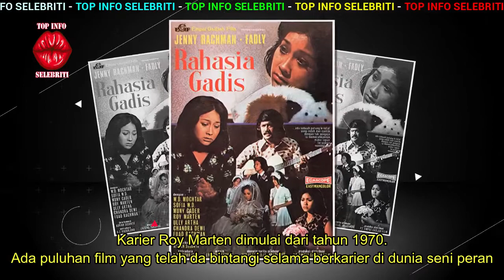Roy Marten Ternyata Bukan Nama Asli!! Sang Ayah datang dari Keluarga Muslim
Nama Roy Marten sudah begitu dikenal di dunia hiburan tanah air. Namanya dikenal lewat sejumlah film dan sinetron yang dibintanginya.
Namun ternyata Roy Marten bukan nama asli. Hal itu diungkapkan Roy kepada Helmi Yahya di channel youtube Helmy Yahya Bicara.
Roy Marten mengungkapkan jika nama asli dirinya adalah Roy Wicaksono Abdul Salam. Nama Abdul Salam merupakan nama sang ayah.